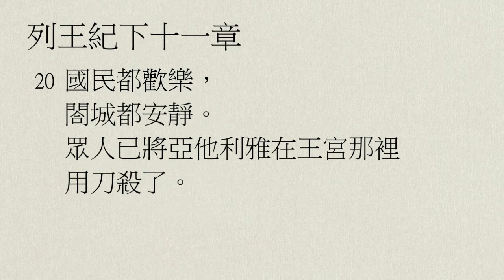【中壢教會】每日靈修 - 吳富仁牧師 - 8/24 - 列王紀下11章1～21節